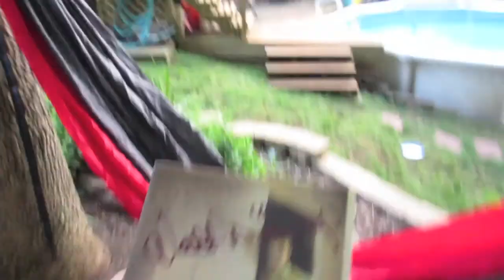A Surprise Trip to the Animal Hospital (5|20|15)